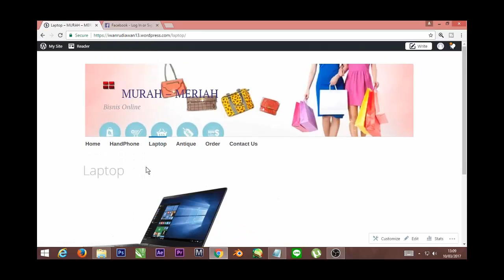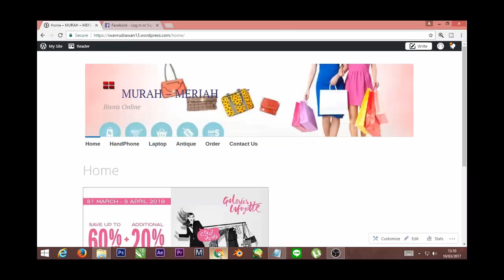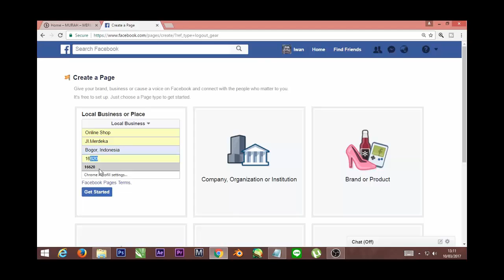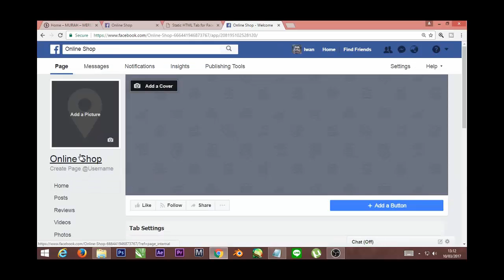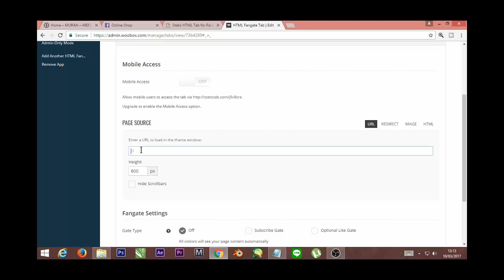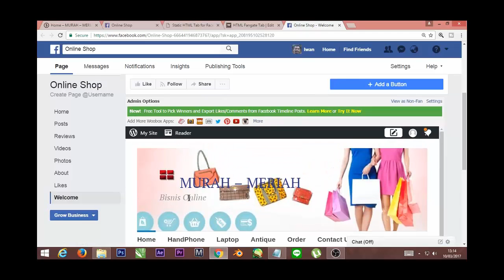CARA IMPORT WEB KE FACEBOOK